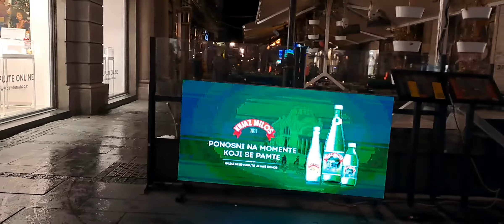December 1, 2022